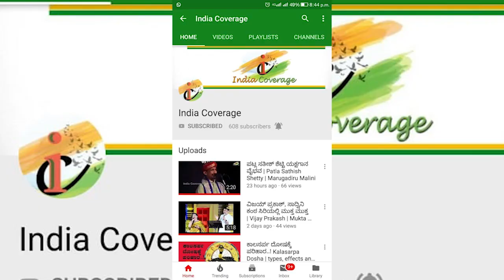ಚೀನಾ ಸೋಲಿಸಲು ಸೈನಿಕರು ಬೇಕಿಲ್ಲ | ಪ್ರತಿದಿನ ಭಾರತೀಯರು ಯುದ್ಧಮಾಡಿದ್ರೆ ಚೀನಾ ಹೇಳಹೆಸರಿಲ್ಲದಂತಾಗುತ್ತೆ | ಕ್ರಾಸ್ಟಾ